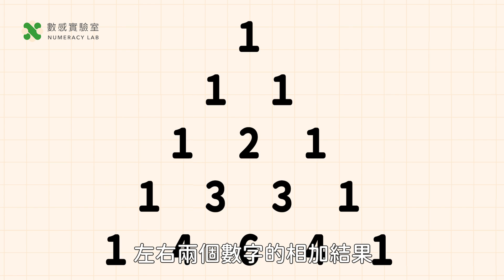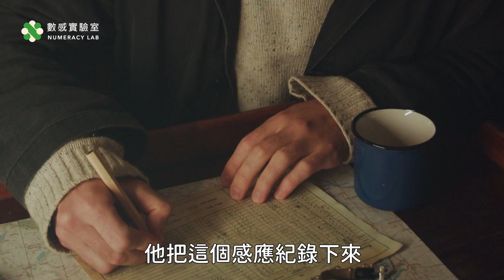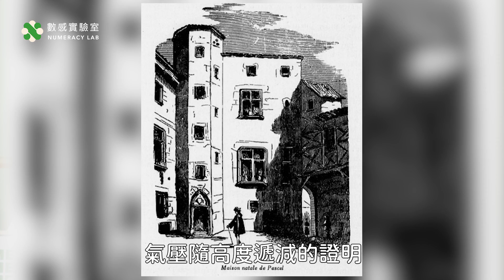帕斯卡│爸爸越禁我越愛！小時候居然被禁止學數學！斜槓數學家帕斯卡。【數學家故事】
✦ 數感宇宙探索課程 — 給孩子一堂不一樣的數學課 ✦

今天跟大家介紹的數學家是帕斯卡，他研究氣壓、開發第一台計算機、替賭徒仲裁、用數學決定信仰，是一位不折不扣的跨域天才。

在數學課本中，帕斯卡三番兩次以「帕斯卡三角形」等各種形式登場。但其實，他小時候有一陣子，是活在完全沒有數學的環境中，禁止他學數學的，正是他的父親。

可偏偏，父親可是和數學家笛卡兒、梅森等人有著良好交情，本身也很喜歡數學的人。為什麼父親愛數學，卻不准孩子碰數學呢？

可又是在怎樣的情境下，帕斯卡依然違反禁令，最終成為了一位偉大的數學家，甚至還來一段自己跟自己的理性感性大對決：運用數學分析自己該不該有宗教信仰。

想知道更多跨域天才帕斯卡的故事，請務必鎖定今天的數學家故事！

引用資源：

(1) 布萊茲·帕斯卡
By unknown; a copy of the painting of François II Quesnel, which was made for Gérard Edelinck en 1691[réf. nécessaire].
(2) 馬蘭·梅森
(3) 勒內·笛卡兒
由 於弗蘭斯·哈爾斯之後 - André Hatala [e.a.] (1997) De eeuw van Rembrandt, Bruxelles: Crédit communal de Belgique, ISBN 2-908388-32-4., 公有領域,
(4) 皮埃爾·德·費馬：
(8)、(9) 帕斯卡大氣壓力實驗：
By Amédée Guillemin - The forces of nature: a popular introduction to the study of physical phenomena p. 69., Public Domain,